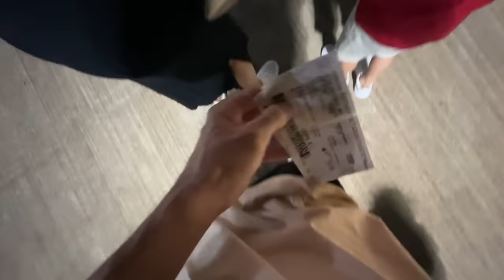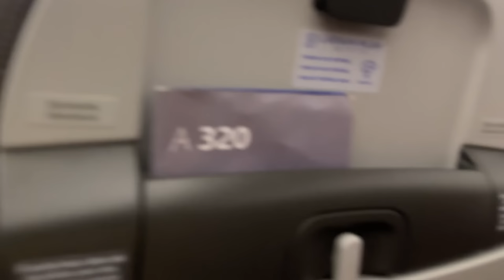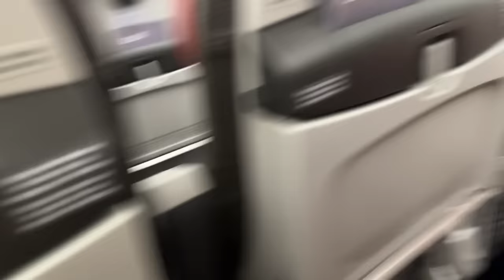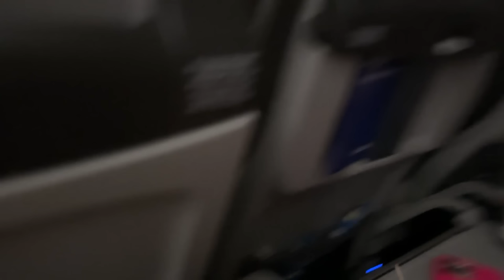ELES ANDOU DE AVIÃO PELA PRIMEIRA VEZ!